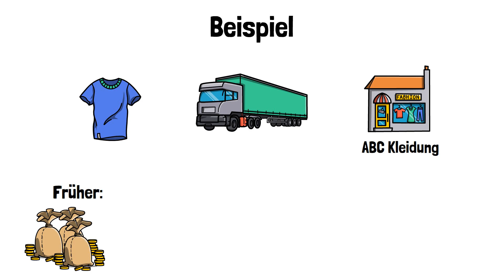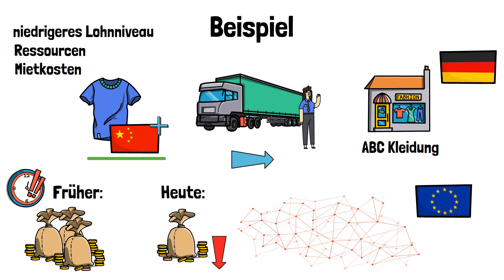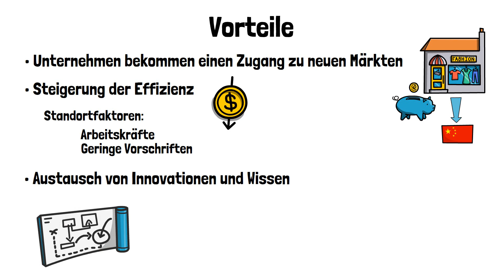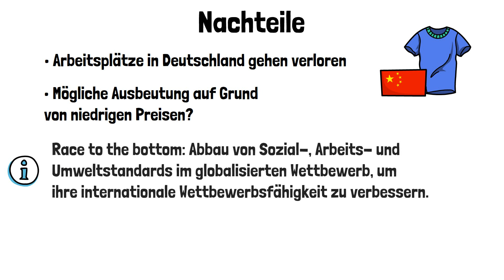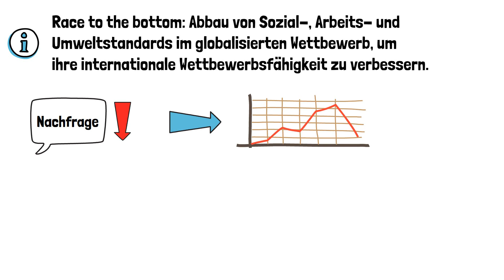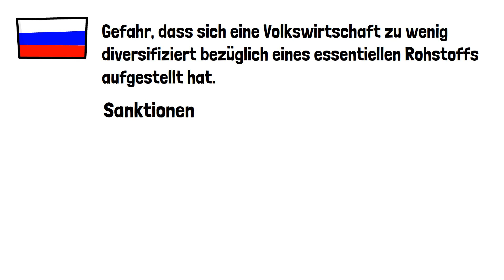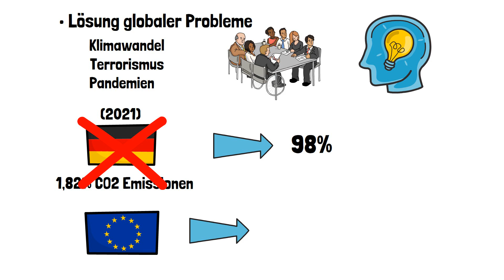Globalisierung Vor- & Nachteile - in der Wirtschaft und Politik - einfach erklärt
Unter der Globalisierung versteht man den Prozess der zunehmenden Vernetzung und wechselseitigen Abhängigkeit von Staaten und Unternehmen. In diesem Video zeige ich dir anhand eines Beispiels sowohl Vorteile als auch Nachteile einer solchen Globalisierung.

Über diesen Kanal:
"Animiert Kapiert" ist deine Adresse, wenn du für eine anstehende Prüfung lernst oder dich für wirtschaftliche Themen interessierst.
Auf diesem Kanal werden wirtschaftliche Zusammenhänge und Fachbegriffe mit Hilfe von simplen Animationen erklärt.